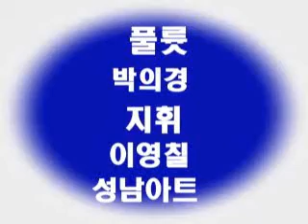이영칠음반 Mozart concerto no 1in G major for Flute and orchestra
conductor  youngchil lee